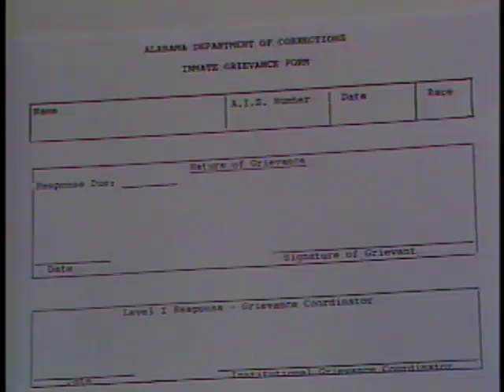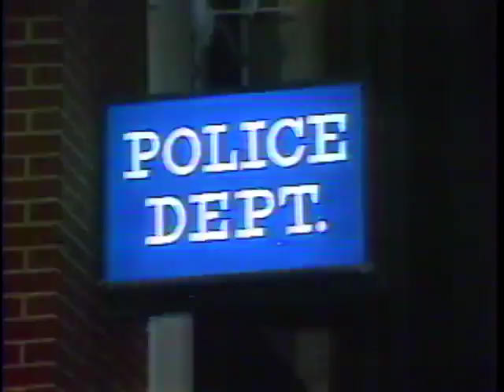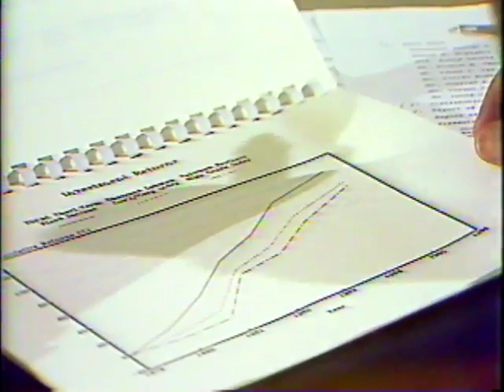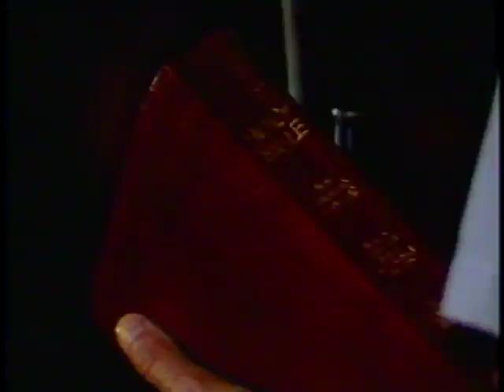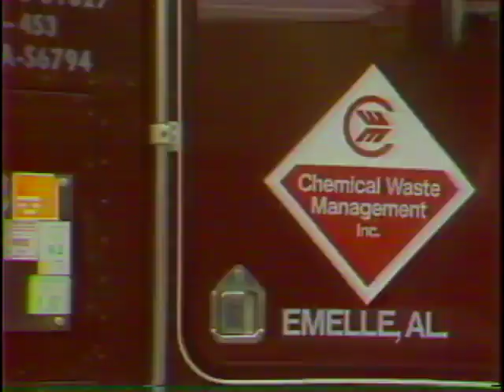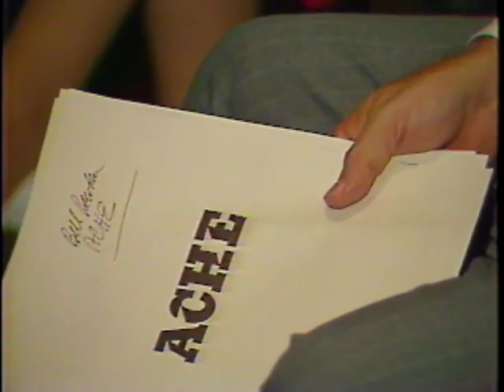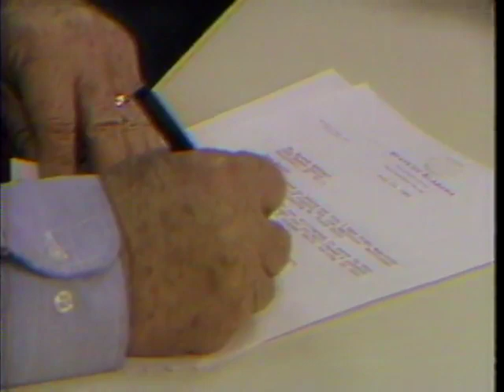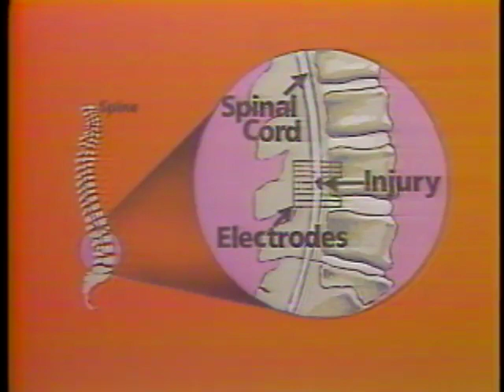WSFA item A087.0010